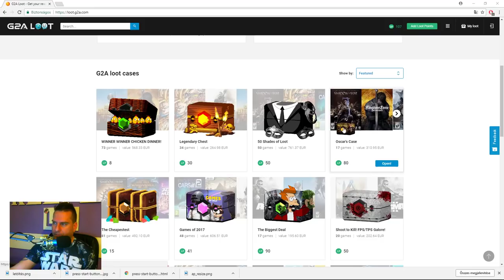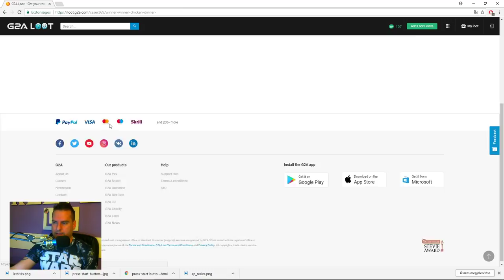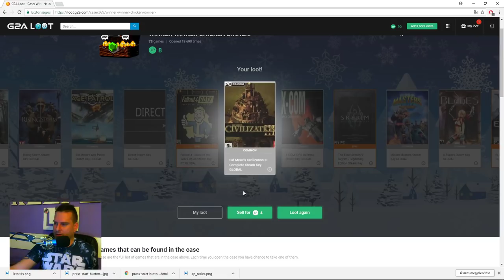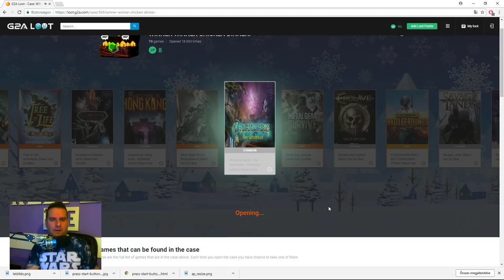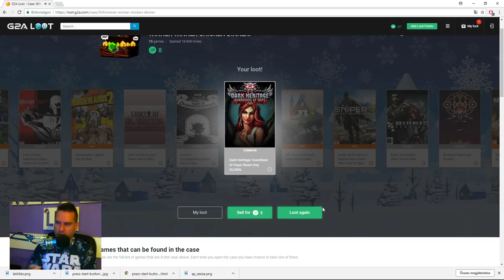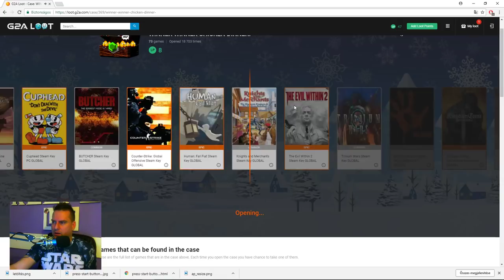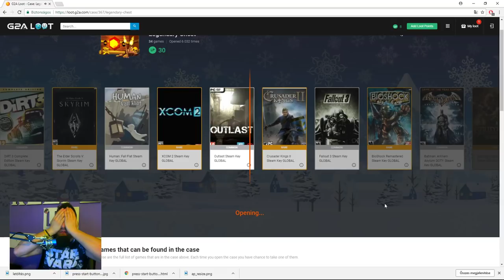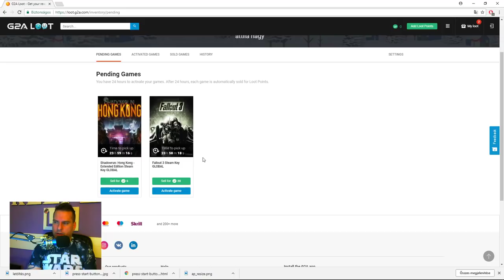Steam-key Lootbox Nyitogatás .